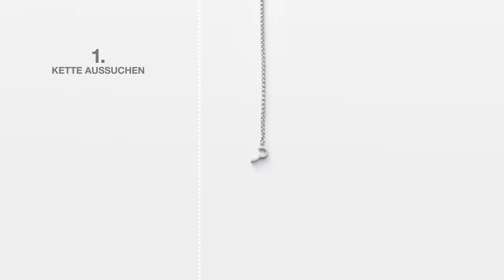Leonardo Jewels ClipuMix 18 bei uhrcenter